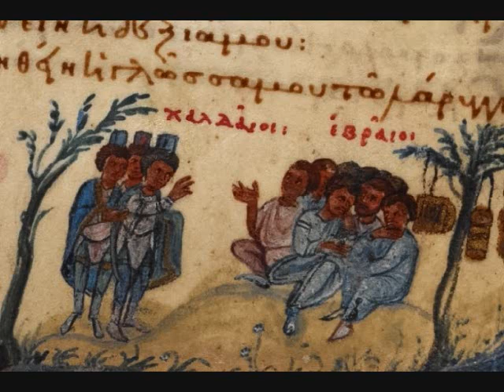*2nd Conversation About Serpent Marriage*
*Another conversation on whether Yahuah will except Ha'Shatan's unrighteous ceremony in those unrighteous assembles we use to attend.*

It Is Finished John 19:30
Fruits of the Spirit/Ruach    Galatians 5:22-23 & Colossians 3:12-15
They Are One In Us      John 17:21
You Are Kings and Priests          Rev 1:6, Rev 5:10